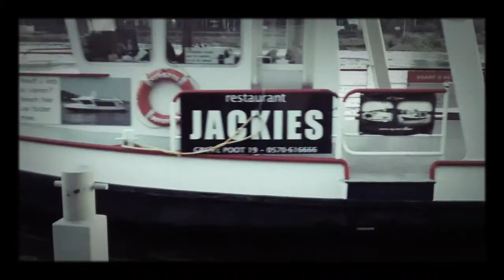Wait for the ferry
Crossing the river IJssel